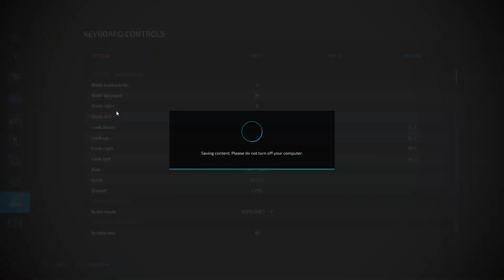INCEPE PREGATIREA TERENURILOR! FS22 Minibrunn Episodul #9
Hai noroc bai , aici vorbim olea' asa mai uratel , daca esti mai mic si te supara limbajul spune-mi intr-un comentariu si voi incerca si io' sa ma limitez :)
•⊱▬▬▬▬▬▬▬▬▬▬▬▬ஜ۩۞۩ஜ▬▬▬▬▬▬▬▬▬▬▬▬⊰•
•💯💯•Va multumesc enorm pentru 100 de abonati•💯💯•
•⊱▬▬▬▬▬▬▬▬▬▬▬▬ஜ۩۞۩ஜ▬▬▬▬▬▬▬▬▬▬▬▬⊰•
Ne jucam Farming Simulator , si nu am alte detalii sa va dau asa ca no' va pup!